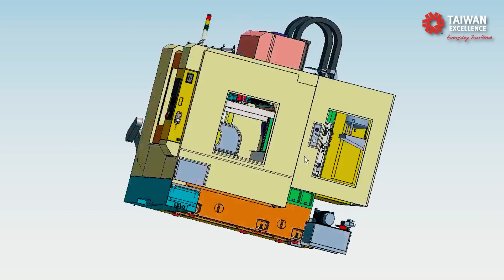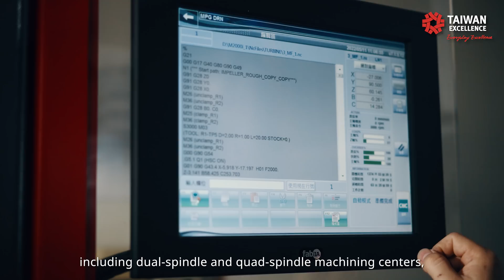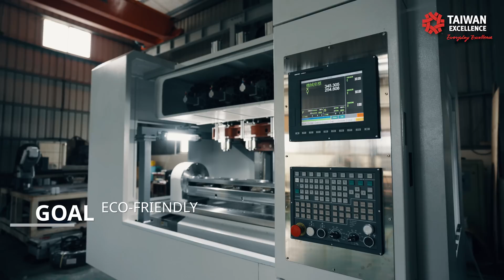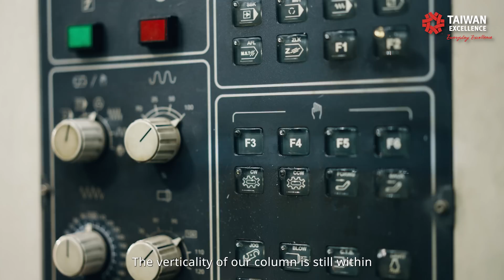HANRETEC Enterprise Co., Ltd. 漢瑞泰｜Taiwan Excellence 台灣精品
HANRETEC Enterprise company’s main product is ""Design, manufacture and after-sales service of five-axis CNC milling machines."" With the quality policy of ""Adhere to quality first, Customer first"", all employees concentrate on the development of high-quality processing machines and peripheral integrated system supply industry, and has developed into a professional manufacturing company in Taiwan for a full range of precision five-axis products.